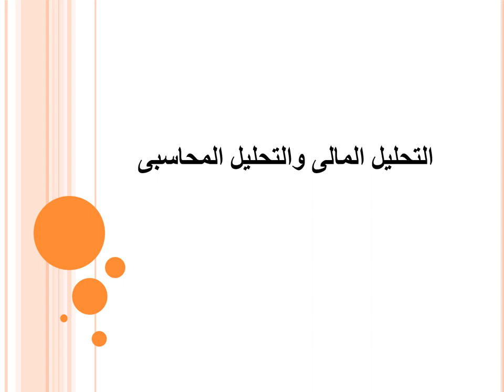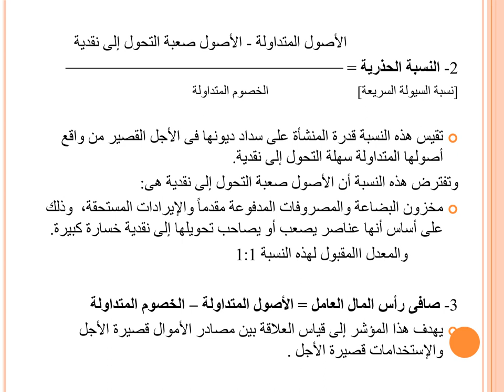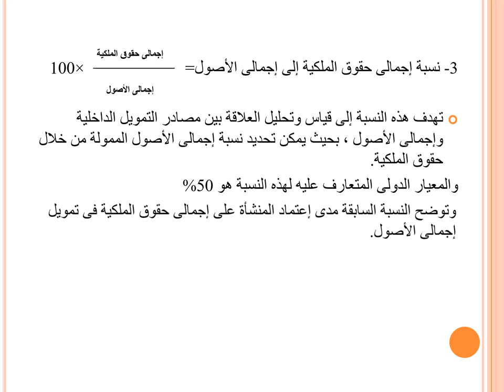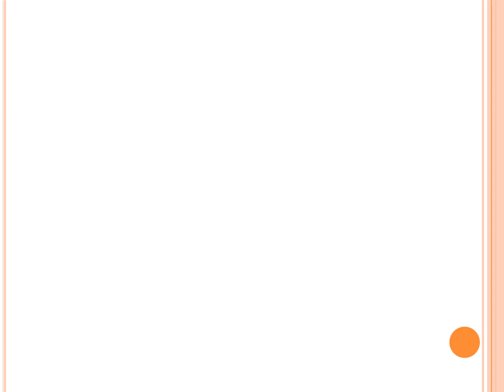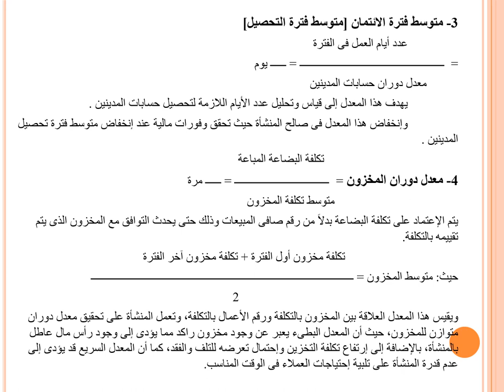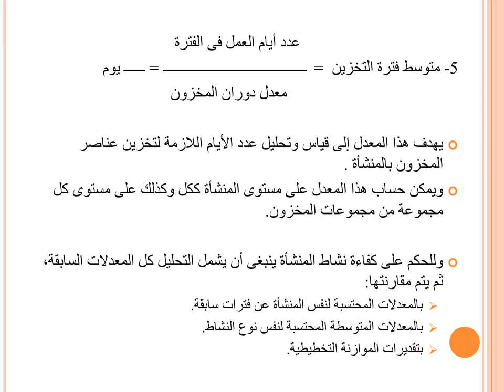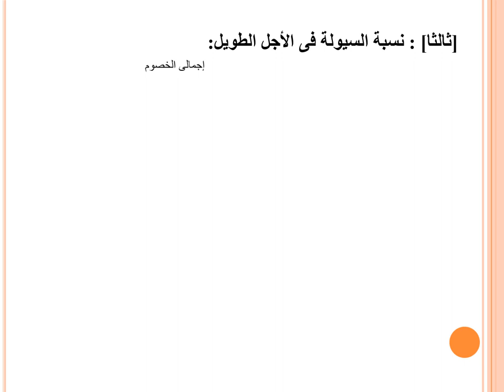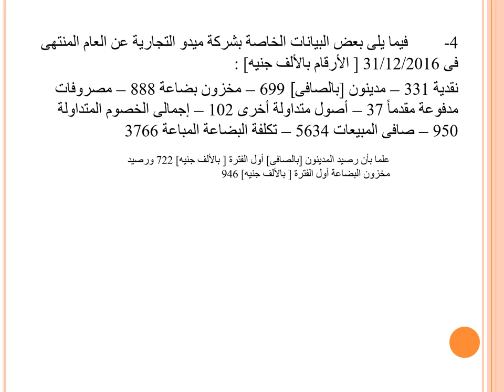المحاسبة الإدارية - د/ محمد حسن عبد المجيد & د/ هاشم أحمد عطية - التحليل المالي والمحاسبي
المحاسبة الإدارية - د/ محمد حسن عبد المجيد - التحليل المالي والمحاسبي
المحاسبة الإدارية - د/ هاشم أحمد عطية  - التحليل المالي والمحاسبي